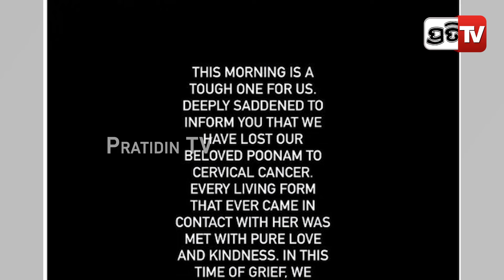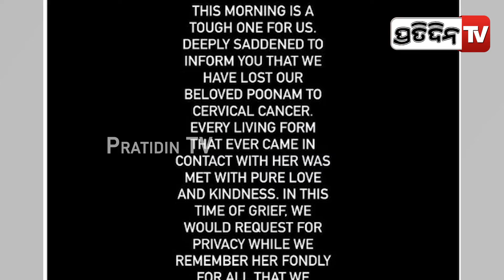ଗର୍ଭାଶୟ କର୍କଟ ଦେଲା ଯନ୍ତ୍ରଣା, ସମସ୍ତଙ୍କୁ ଝଟକା ଦେଇ ଆଖି ବୁଜିଲେ ପୁନମ ପାଣ୍ଡେ। Poonam Pandey passed away.